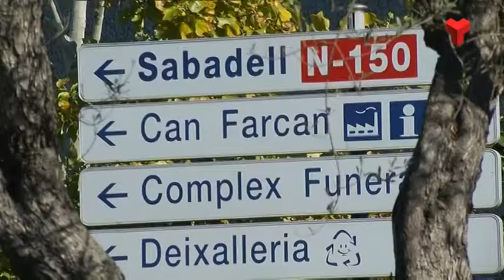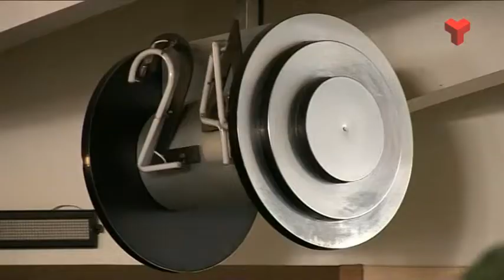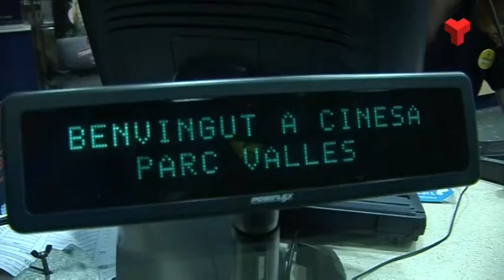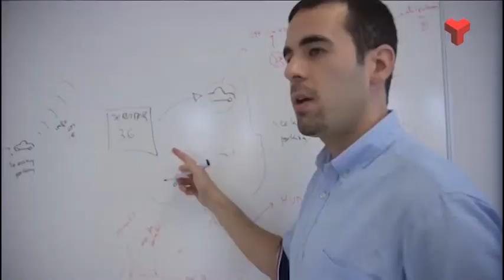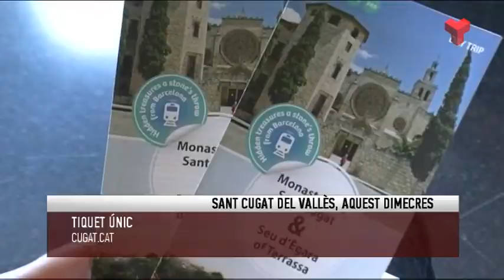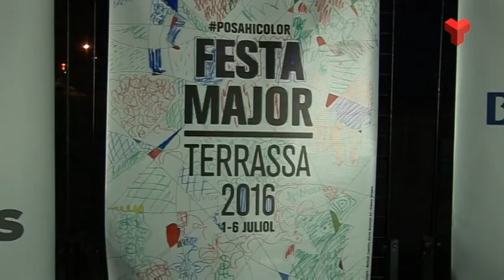Informatiu Tarda dijous 14-07-2016 de Canal Terrassa